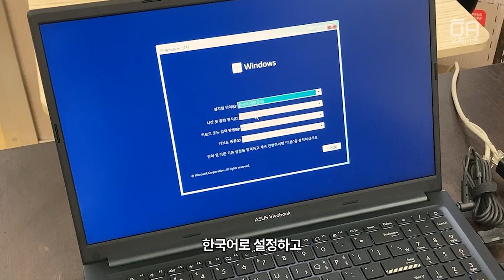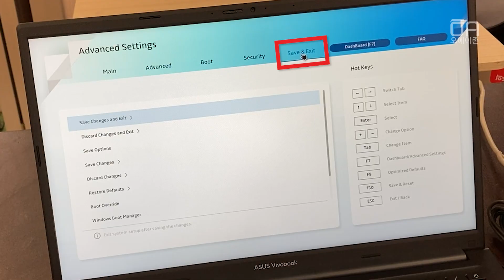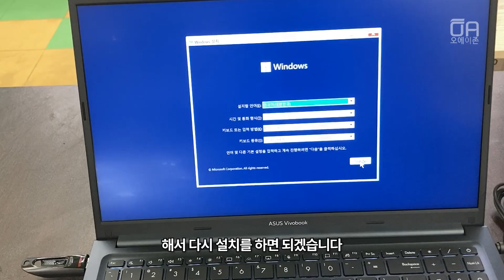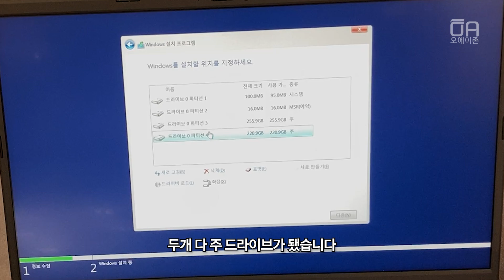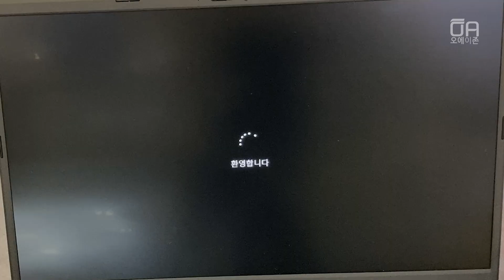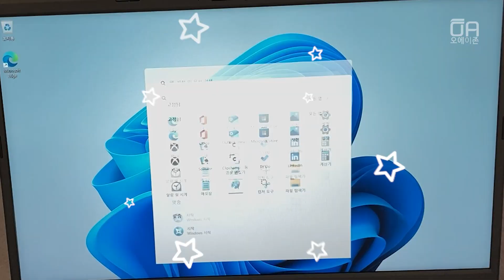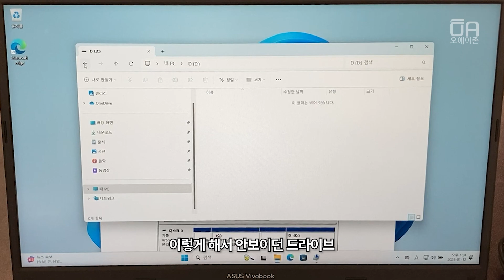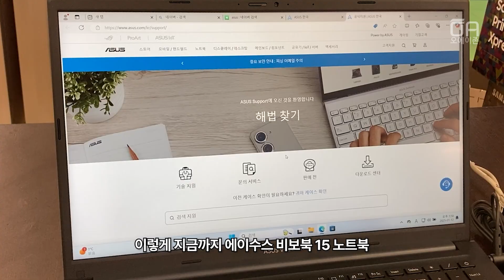에이수스 프리도스 노트북 USB 부팅디스크로 윈도우11 설치했습니다. 드라이브를 찾을 수 없습니다:VMD Disabled 설정/ft.X1502VA-BQ326,드라이브할당,디스크관리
오에이존 네이버 스마트스토어

00:25 윈도우11 설치 시작 그런데...
01:28 바이오스 진입 방법 & 문제 해결
03:15 윈도우11 설치 2트
06:38 숨은 드라이브 찾기 & 할당 방법
07:50 드라이버 확인하기